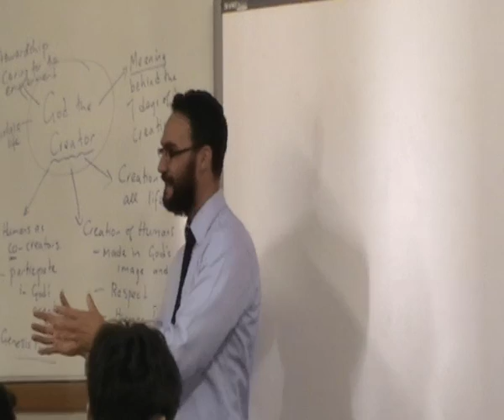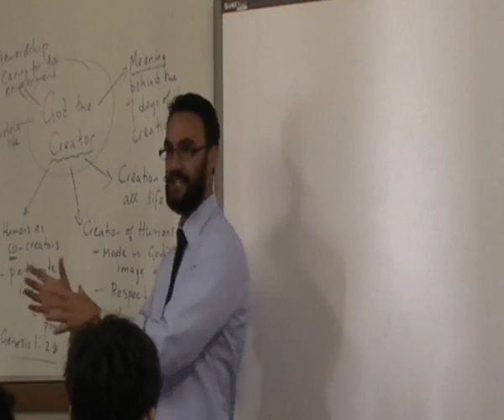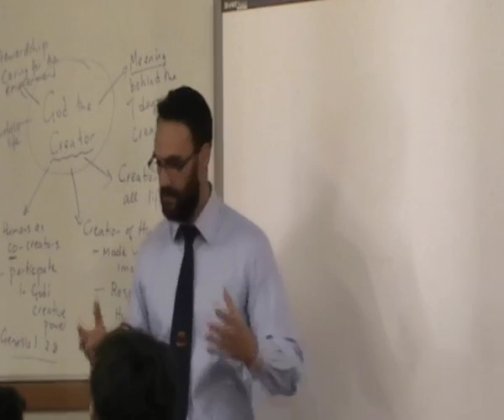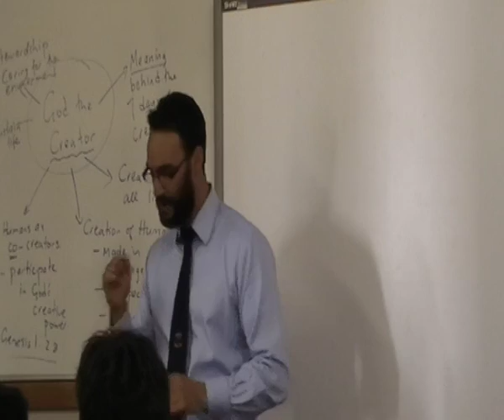2012_Year_10_Subject_Selection_Economics_for_2013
Teacher in charge of Economics, Mr Bjorn Agnew, talks about the 2013 Level 1 (Year 11) Economics course to this year's Year 10 students as part of the Subject Selection process. You can find more information about Economics on the school or you can download the 2013 Curriculum Handbook available